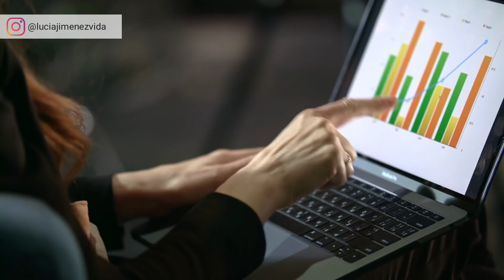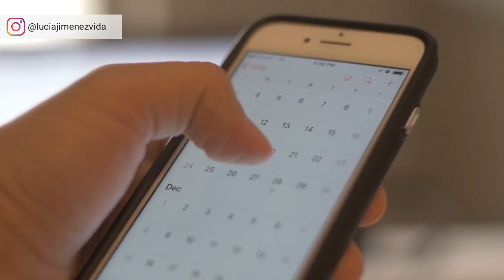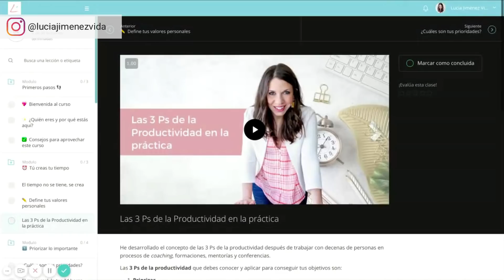⏳ Dejar de PROCRASTINAR: dime por qué lo haces y te diré cómo evitarlo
Procrastinar es posponer lo que tenemos que hacer sabiendo que nos va a perjudicar.

Seguro que te ha pasado: tienes que entregar una tarea, del tipo que sea, y te invade la pereza y la falta de motivación. Lo dejas para más adelante, te distraes, buscas otra cosa que hacer... y cuando llega la fecha límite, lo haces rápido y no tan bien como podrías haberlo hecho.

⏰ Encuentra el CUBILETE TEMPORIZADOR en mi escaparate de Amazon

0:00 ¡Empezamos!
2:48 Por qué procrastinamos
4:32 Tareas aburridas
7:47 Tareas exigentes
14:09 Crea tu tiempo

¡Hola! Soy Lucía Jiménez Vida y me dedico a dar MÁS VIDA a mis clientas ayudándoles a sentar unas bases sólidas para sus negocios, trabajando su estrategia y productividad para que puedan conciliar sin renunciar e incorporando hábitos que les ayuden a sentirse mejor.

Publico nuevos vídeos cada miércoles para compartir mi experiencia como empresaria, conferenciante y youtuber. Cuento qué me funciona a mí a la hora de gestionar mi negocio con éxito, cuidar mi energía y proteger mi tiempo.

¿Qué equipo uso para grabar mis vídeos? ¿Cuáles son los libros que recomiendo? Entra en mi escaparate de Amazon y descúbrelo:

Lucía Jiménez Vida es Empresaria, Conferenciante y YouTuber. Ayuda a otras mujeres a ganar más vida para sí mismas con sus mentorías estratégicas de negocio y programas formativos de Hábitos Esenciales y Productividad.

Tiene más de diez años de experiencia en el mundo de la comunicación y el marketing, donde ha trabajado con empresas nacionales e internacionales de la talla de Antena 3 o Evernote. Cuando emprendió su negocio, decidió poner las herramientas de estas corporaciones al servicio de emprendedores y pymes, adaptándolas a sus necesidades y presupuestos.

Ha fundado la Academia de Emprendedores Creativos, donde más de 250 alumnos se han formado sobre marketing para impulsar sus negocios online.

Únete ahora por solo 19,99€ al mes (sin compromiso de permanencia) y disfruta de más de 250 clases online disponibles para ti: